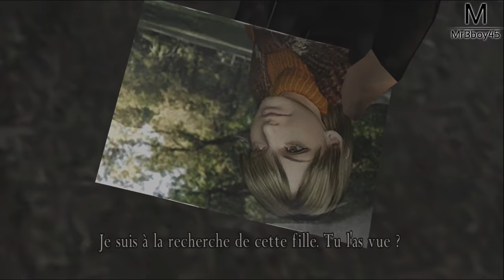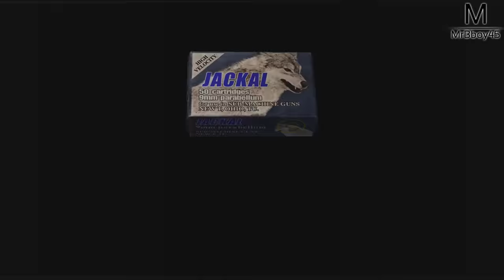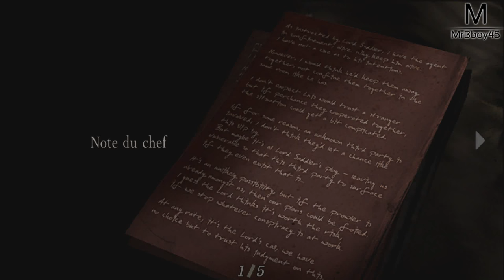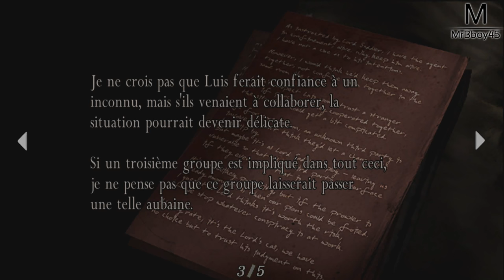RESIDENT EVIL 4 : LE BIG BOSS MY FRIEND | Ep 2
On rencontre un fréro et un faux fréro ! à vous de voir qui est qui !

Une Boutique ?

Partenaire !